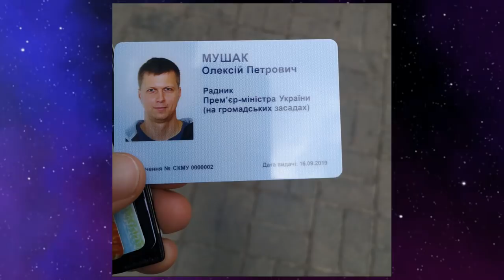Позор! Порохобот стал советником Зеленского